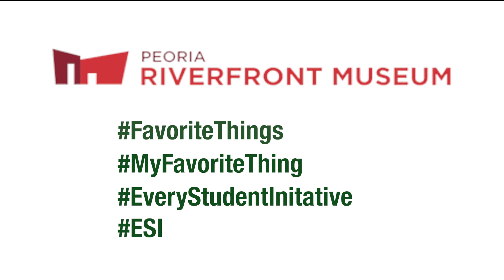Favorite Things: Every Student Initiative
Holly Johnson tells us why the Every Student Initiative is her Favorite Thing.